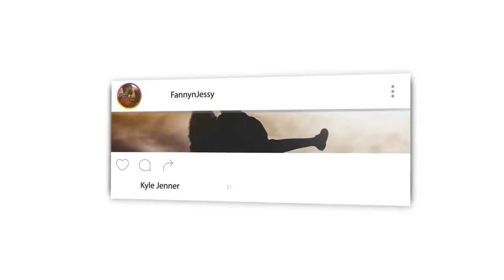White Sister Found Prophet Muhammed (S)'S Name In Bible [Emotional]~Dr Zakir Naik REACTION VIDEO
Listen to our Podcast :
Podbean

🎬 GEAR WE USE 🎙:
 CAMERA -

📖 REACTION DEFINITION:

. re·ac·tion
   rēˈakSH(ə)n/
   noun

Fanny&jessy
Haspolat-lefkosa,via mersin 10,Turkey (cyprus international university)
mersin, turkey,99010

🎬 GEAR WE USE 🎙:
 CAMERA -

📖 REACTION DEFINITION:

. re·ac·tion
   rēˈakSH(ə)n/
   noun